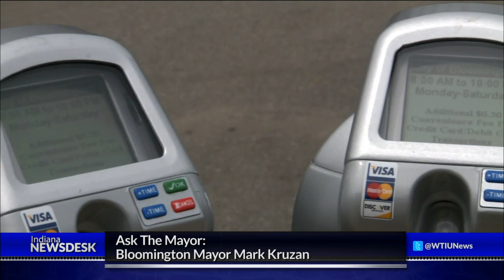Ask the Mayor: Bloomington's Mark Kruzan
Full Story Joe Hren asks Bloomington Mayor Mark Kruzan questions about replacing trees along I-69, parking meter regulations and monitoring downtown building aesthetics.